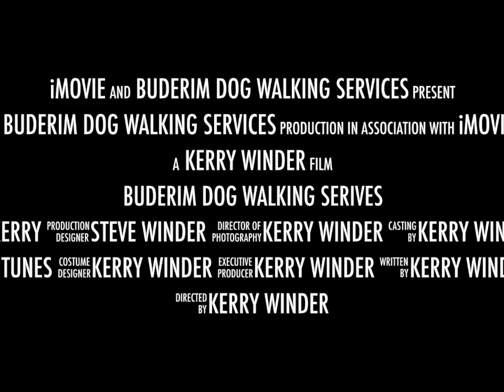Buderim Dog Walking Services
Magnificate Seven at the beach